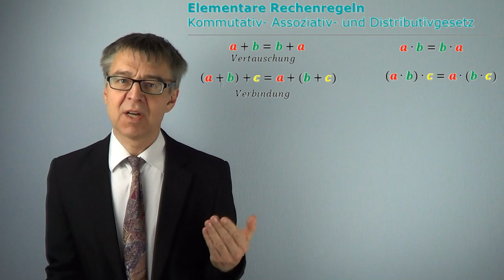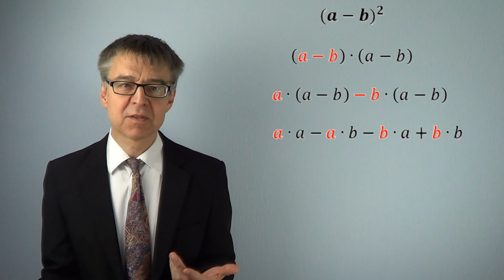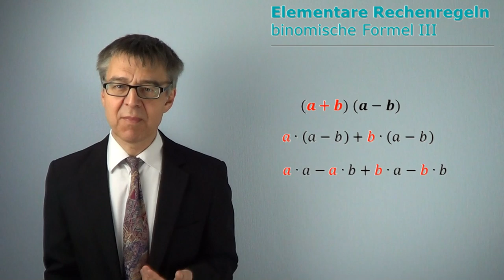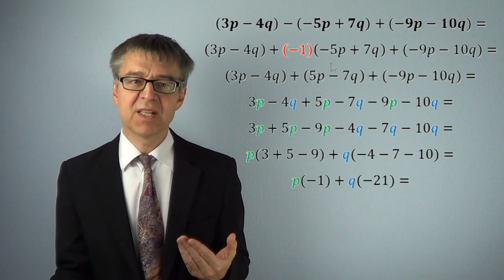Vom Ausklammern und Ausmultiplizieren (binomischen Formeln, Distributivgesetz) - MathBasics1/2